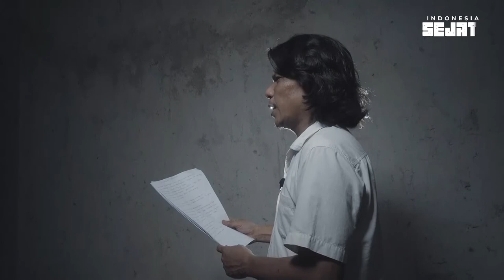Pembacaan Puisi oleh penyair Sihar Ramses Simatupang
Sejumlah menteri dan penyair turut membaca puisi di puncak acara Indonesia Sejati: Festival Bahasa dan Sastra 2021 Media Indonesia, Jumat (29/10/2021).